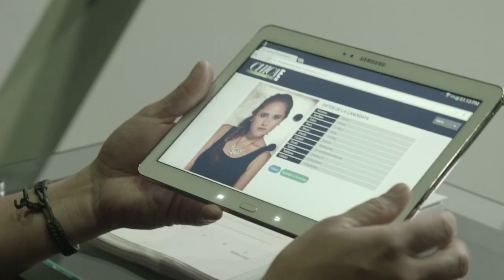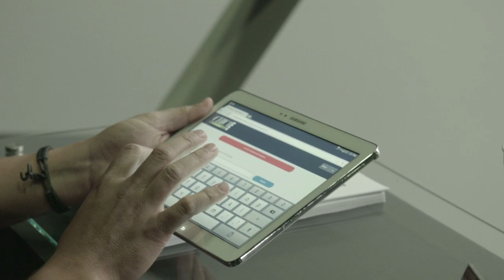Primer día de CASTINGCHICAE!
Cientos de niñas se acercaron ayer lunes 2 de junio de 2014, al Pepsi Center en la Ciudad de México, para audicionar y quedar seleccionadas entre las 15 semi-finalistas del concurso Chica E! México 2014.  Ana Cristina Gastelum, Carla Tapia, Andrea Natasha González, Liliana Velázquez, Eva Cedeño, Giovanna López, Jessica Meraz, Klismar Madrigal, Mariana Mijares, Marie Sanders, Najwa Abbud, Natalia Magdalena Julius, Paola Sánchez Cortés, Tania Demederos y Vanessa Moreno fueron las elegidas. Hoy se enfrentarán ante un jurado de celebridades y medirán su talento para convertirse en una de las tres finalistas.